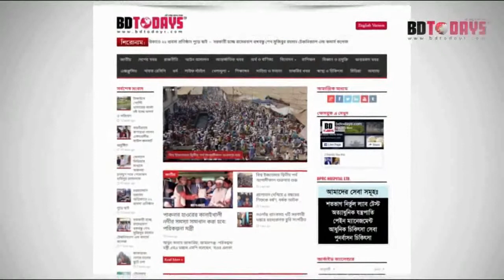জোয়ারের পানিতে কয়েক হাজার পরিবার পানিবন্দি || বাগেরহাট || অতি বর্ষণ ও জোয়ার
বাগেরহাটে পাঁচ দিনের অতি বর্ষণ ও জোয়ারের পানিতে প্লাবিত হয়েছে নিম্নাঞ্চল। পানিবন্দি হয়ে পড়েছেন কয়েক হাজার পরিবার। জোয়ারের পানিতে বাজার, ঘাট ও রাস্তা তলিয়ে দূর্ভোগের সৃষ্টি হয়েছে। ঘরবাড়িতে পানি উঠে অনেকের রান্নাও বন্ধ রয়েছে। প্রতিদিনই জোয়ারের পানিতে দুই বার ডুবছে বাগেরহাট জেলা শহরের নিম্ন এলাকা ও বাগেরহাটের মোড়েলগঞ্জ পৌরসভা এলাকা।

এছাড়া বাগেরহাটের বিভিন্ন উপজেলার অর্ধশতাধিক গ্রামের কয়েক হাজার মানুষ পানিবন্দি রয়েছেন। অনেক এলাকায় প্রবাহমান খাল আটকে চিংড়ি চাষ করার কারণে পানি না নামতে পারায় পানি বন্দি হয়ে পড়েছেন স্থানীরা। বাগেরহাট সদর উপজেলার চর গ্রাম, মাঝিডাঙ্গা, ভদ্রপাড়া, মোড়েলগঞ্জের নিশানবাড়িয়া, বহরবুনিয়া, জিউধরা ইউনিয়নের অধিকাংশ গ্রাগুলো পানিতে তলিয়ে গেছে। শুধু বাগেরহাট সদর ও মোড়েলগঞ্জ নয় অন্যান্য উপজেলায়ও একই অবস্থা বিরাজ করছেন।